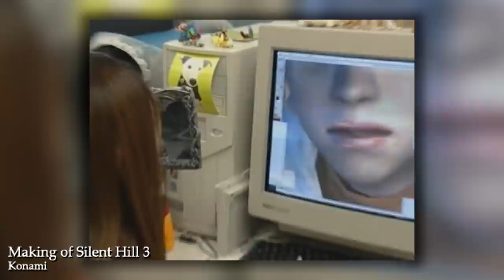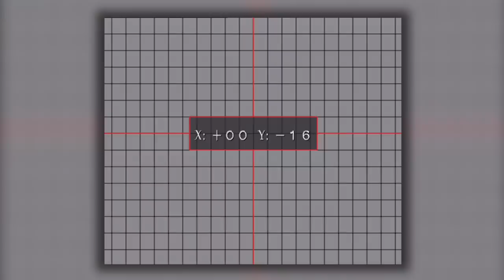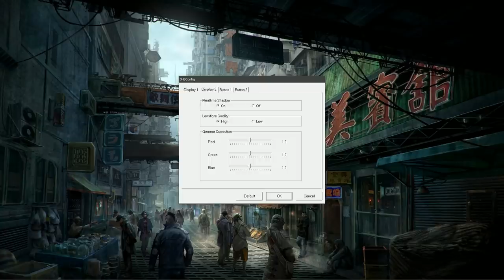Silent Hill 3: SH Retrospective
Story - @02:20
Gameplay - @12:00
Puzzles - @17:04
Graphics - @20:00
SH vs Onimusha - @20:44
SH2 vs SH3 - @21:12
Blur Filter - @21:46
Other World - @24:02
PC Port - @25:55
Music Analysis - @29:10

We have finally made it to what is in my opinion, the best game in the SilentHill series. If you're looking for SurvivalHorror for the ps2, there's almost no other option. So let's dive in and check out both version of this amazing horror game!